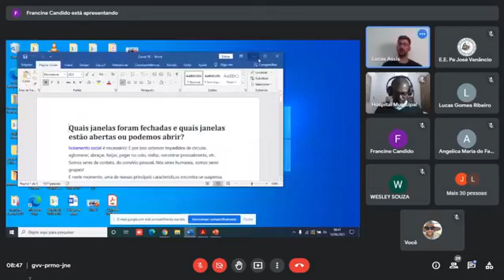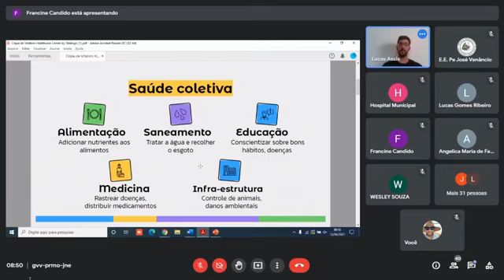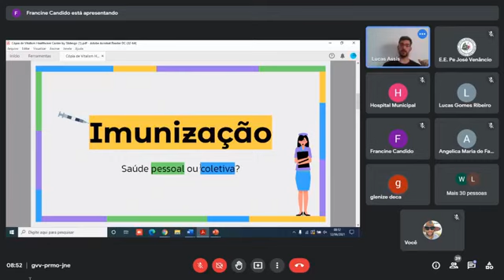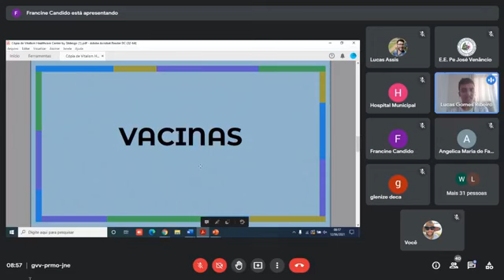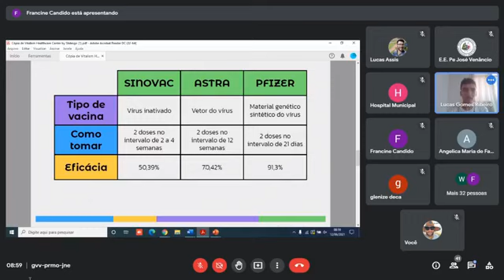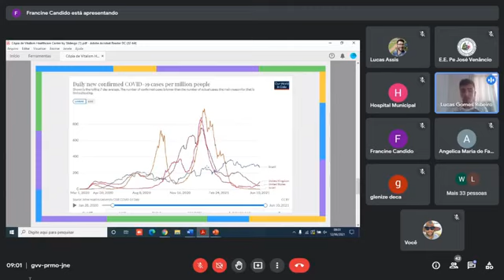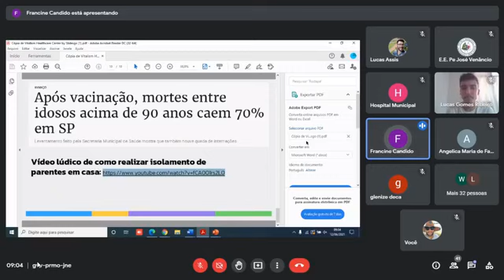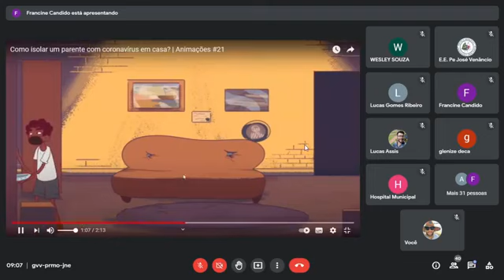Roda de Conversa sobre Covid 19